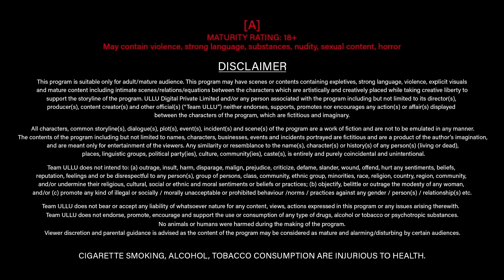Gaon Ki Garmi(Part 2) | Season 3 l Palangtod | Clip |To Watch Episode Download & Subscribe Ullu App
Zara sa Dil dhadak jaane do
use hamara Ho jaane do
 khyalon mein to hum Hain hi unke
 humen ab unki yadon mein kho jaane do
Gaon Ki Garmi (Part -2 ) I Season 3 l Palangtod | Releasing on 19th May